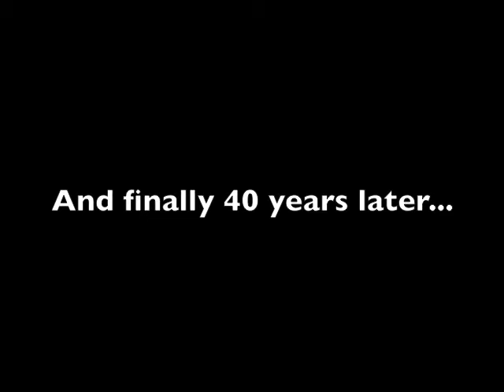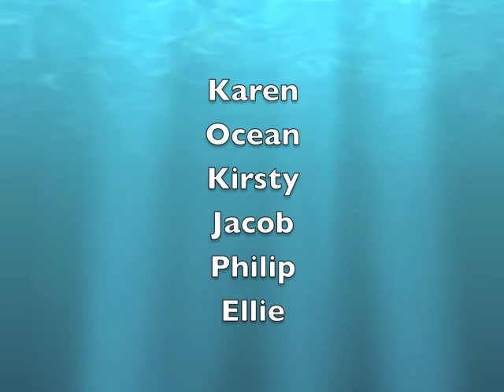the cycle of life - highfield humanities college animations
a stop-motion animation created by young people in a one-day animation workshop.